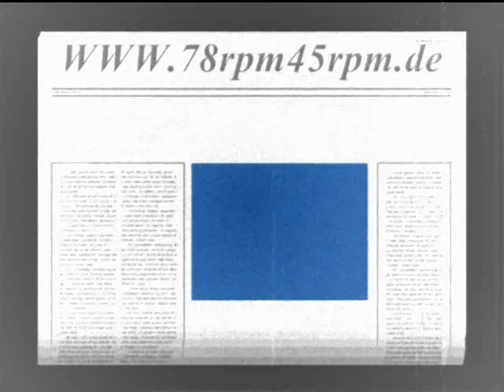Wenn die Sonja russisch tanzt Eric Tuxen mit Victor Cornelius